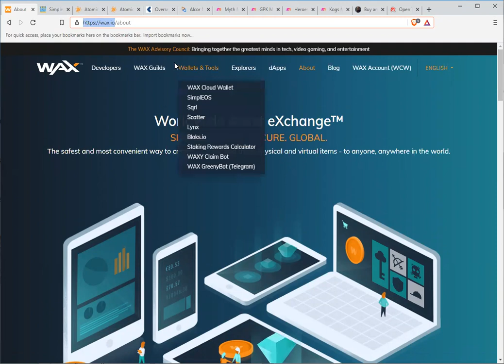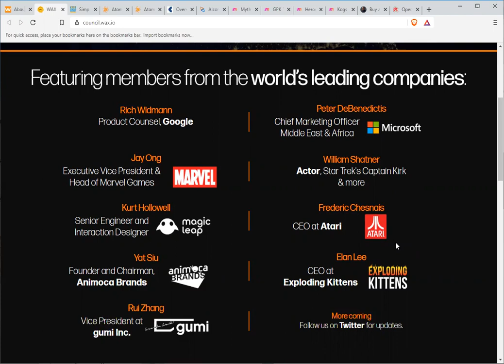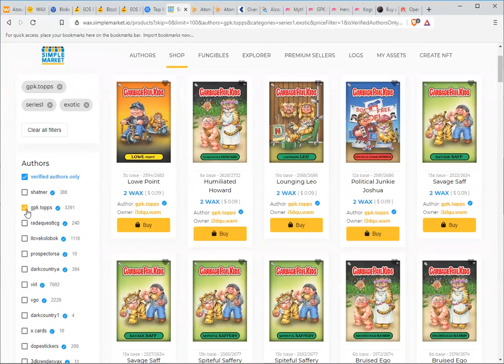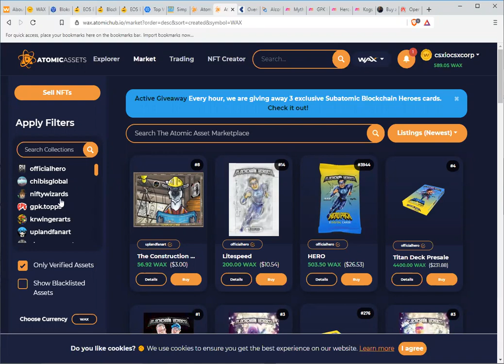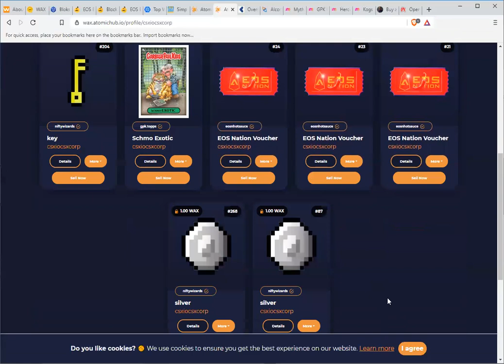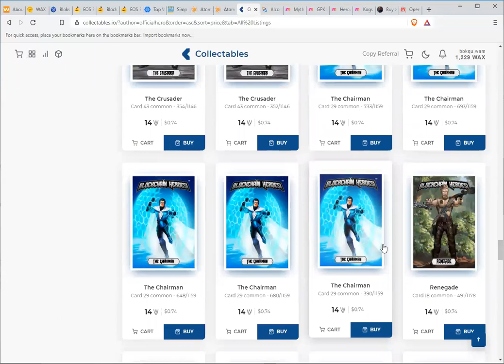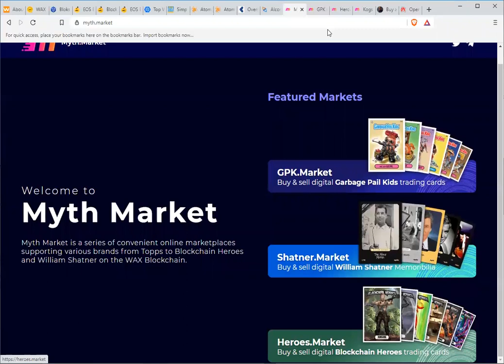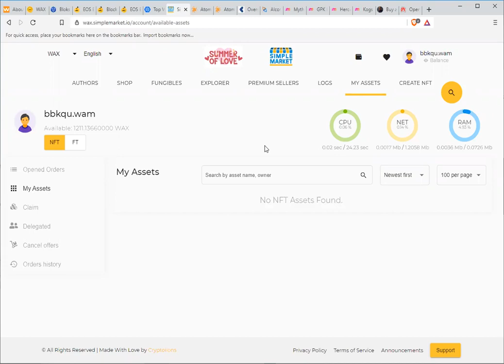WAX NFT Marketplaces